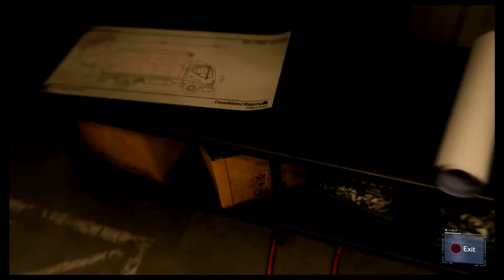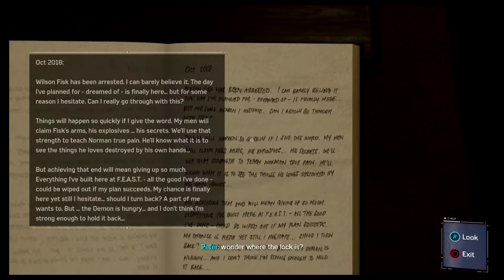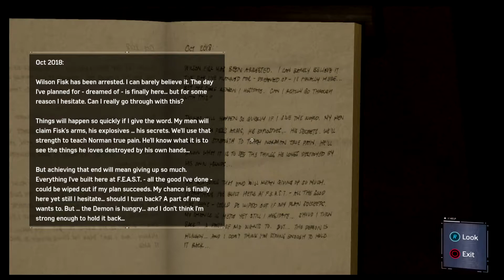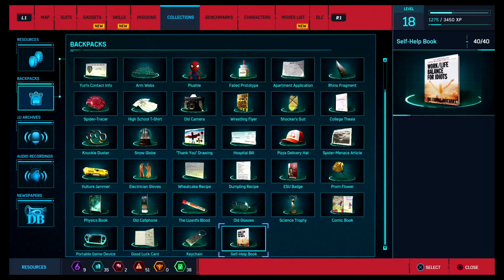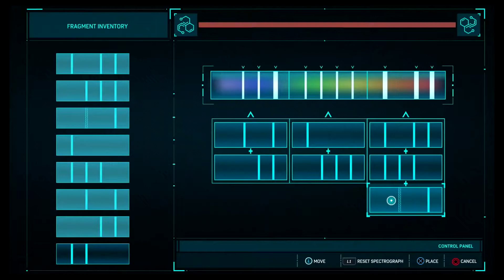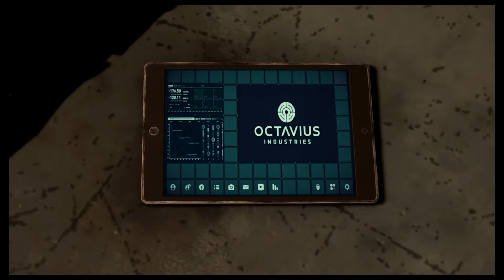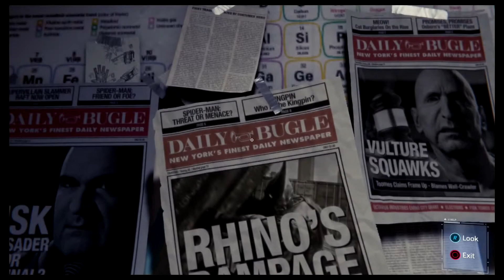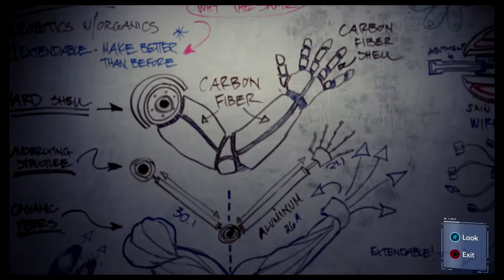Marvel's Spider Man (PS4) Gameplay Walkthrough Part 6 (1080p, 60fps)-No Commentary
Spider Man PS4 will include all the full story campaign and some side activities. These recordings are done on PS4 in 1080p and 60fps.

Insomniac studios take a crack at creating a Spider Man game for the PS4 and do a fantastic job on a game that makes you feel like you are playing as Spider Man on PS4 and in such great detail to Spider Man and the other characters in the game as well as everywhere in the city of New York. This Spider Man game is change from others where this game takes place after Peter Parker has been Spider Man for 8 years. It opens up with taking down the Kingpin and opens up to a new threat to New York that Spider Man takes on while he also has another job working with a scientist to help people with his help and knowledge. This game will test both Spider Man and Peter Parker as the threats to New York grow ever stronger. Will Spider Man and Peter Parker succeed?